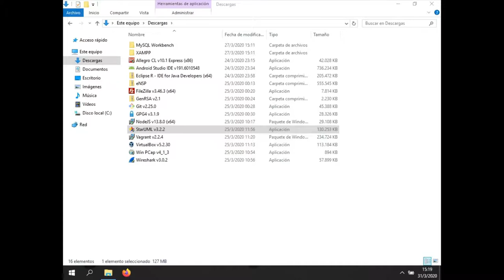Star UML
Te enseñamos a instalar Star UML, pero en tu propia computadora para que puedas utilizarlos cuando lo desees. Actualmente es de uso gratuito o accesibles mediante licencias estudiantiles.